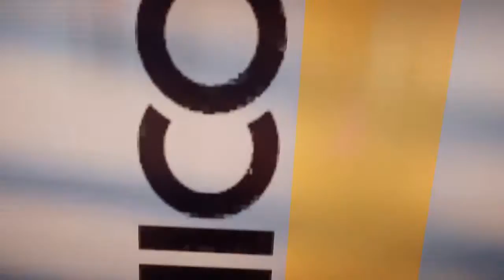Mirror's Edge Catalyst Part 24: Hellevator Shaft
Like chicken to send for anyone else